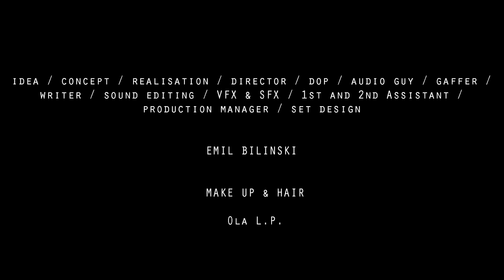TAKEN filmconvert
The mystery of people disappearing without a trace is getting more often observed in the last couple of years. It can happen to everyone of you, take care otherwise you got TAKEN.

edited in FCP
colorgrading ccolorfinale
final touches made with filmconvert